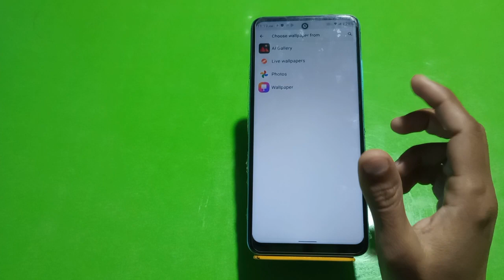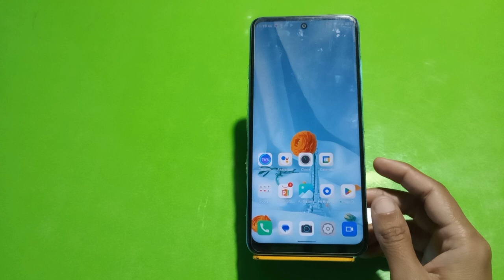Set Wallpaper In Infinix Hot 20 Play, How To Change Wallpaper In Infinix Hot 20 Play,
Set Wallpaper In Infinix Hot 20 Play, How To Change Wallpaper In Infinix Hot 20 Play, Infinix Hot 20 Play Mein Wallpaper Setting Kaise Karen

Wallpaoer_Change_ Infinix Hot 20 Play